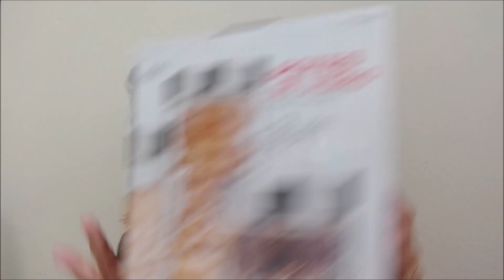COMPRINHAS + RECEBIDOS PARA CASA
**Parceria

Oi pessoal!!!
O vídeo de hoje é mostrando algumas comprinhas e recebidos para casa!!!

Taisa Alves